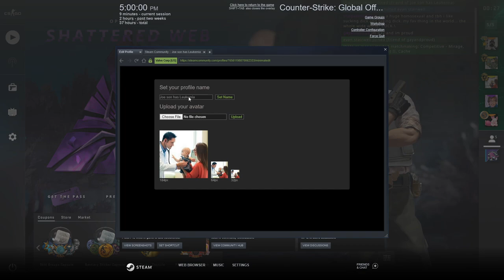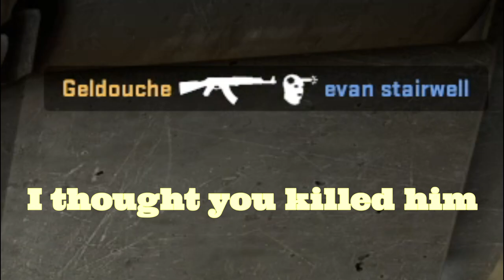CSGO Moments That Make Me Crave Some Chocolate Donuts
Well, 2020 has started, and season 2 has too. Though I think I do need to put a reason here for why uploads were so spread out the past couple months, and that is simply because of college. Last semester we didn't have a plan to edit and upload, now we do, so hopefully uploads will be quicker than 2 and a half months from here on and will be even faster during summer. That all said we hope you enjoy the video.

The Special People in this video:
Kyle - Creepareaper97
Noah - ThetaSigma11

Special Guests in the Video:
Christian - Evan Stairwell
Evan - Magic Man

Music in the video:
Marvin's Dance - Silent Partner
Thunder - Eveningland

*Asterisk*